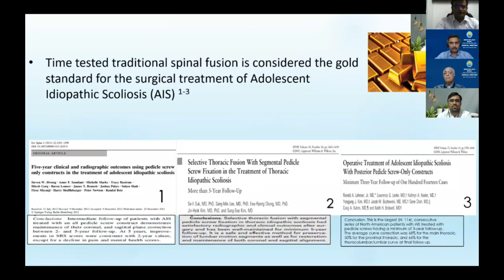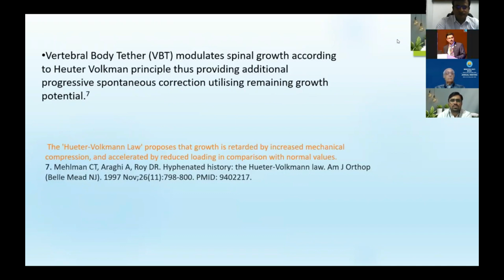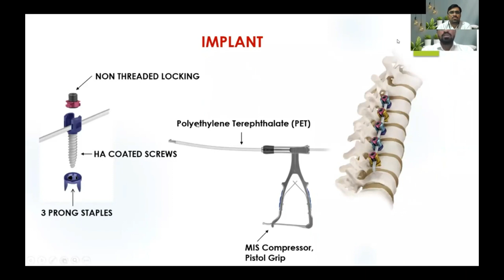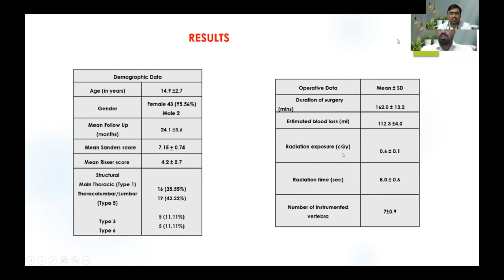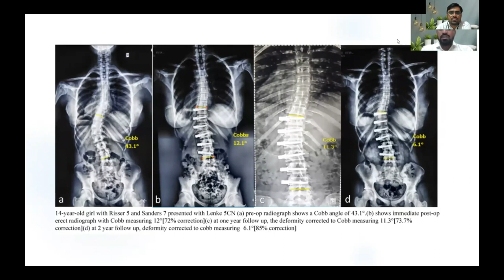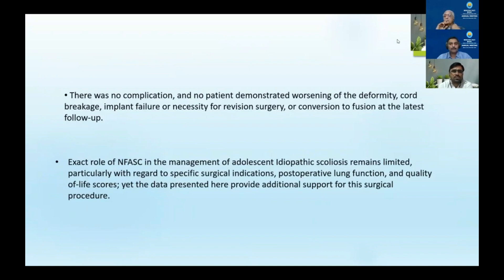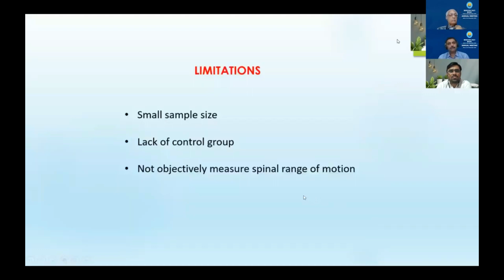Dr Sajan K Hegde - (NFASC): A novel Modality for Treatment of (AIS) - A Single Centre Experience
Dr Sajan K Hegde - Non Fusion Anterior Scoliosis Correction (NFASC): A novel Modality for Treatment of Adolescent Idiopathic Scoliosis (AIS) - A Single Centre Experience

"This event is part of the Annual Conference of Bombay Spine Society BSSCON 2021

Bombay Spine Society
President : Dr S K Srivastava
Secretary : Dr Satyen Mehta
Treasurer : Dr Amit Sharma"